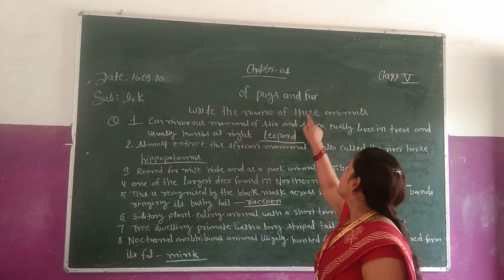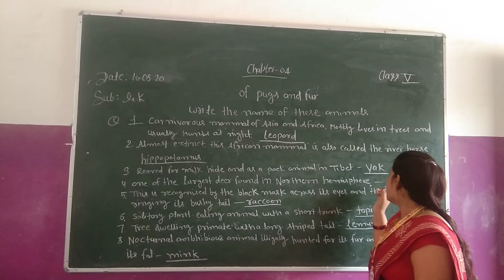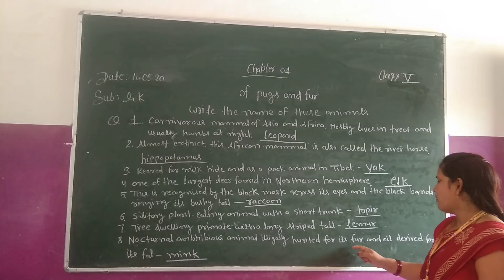The BVV 👩‍💻 GK of Class 5